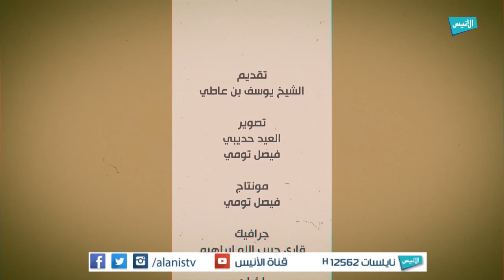ح14 الشيخ العابدين بن حنفية | حوار مع داعية | الشيخ يوسف بن عاطي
برنامج حوار مع داعية
تقديم الشيخ يوسف بن عاطي